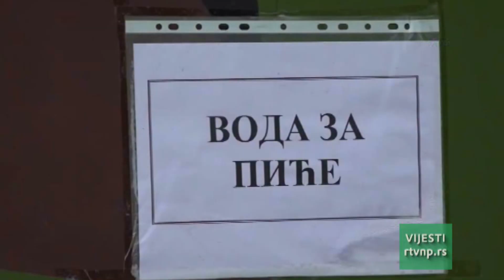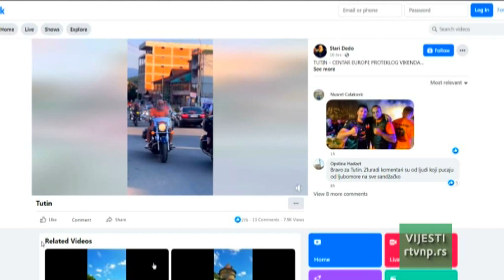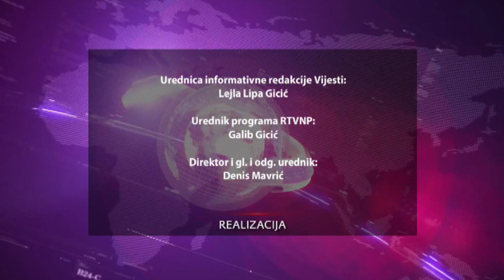VIJESTI U 11h. 26 .7. 2022.